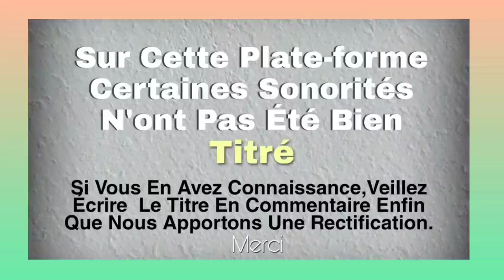ABEL YEPLE JAZZ (gonotafè)